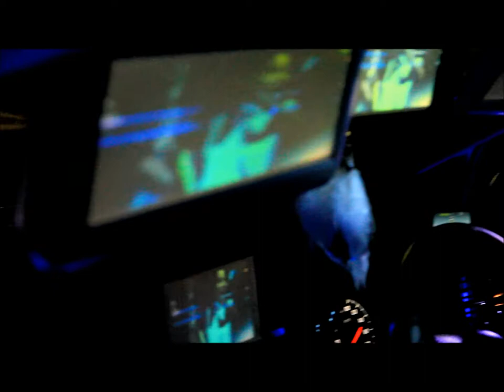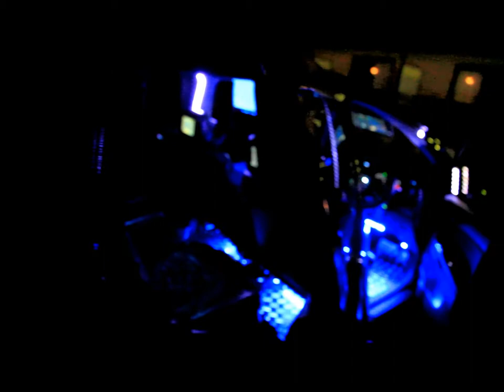news wish vip styler toshio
carro equipado